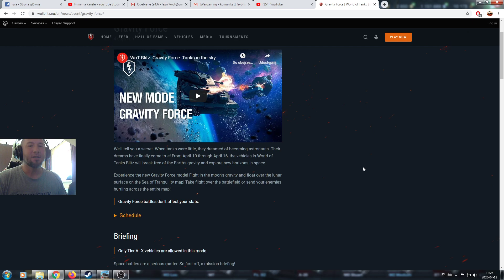Tryb kosmicznej grawitacji w World of Tanks Blitz!